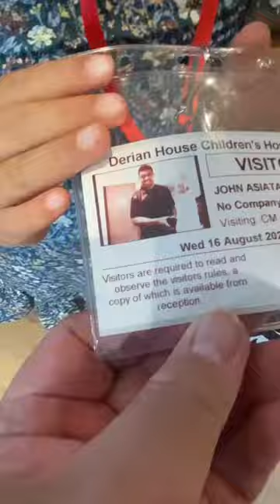Leigh Leopards Skipper John Asiata